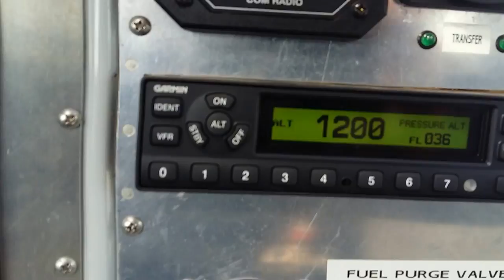N Sask River